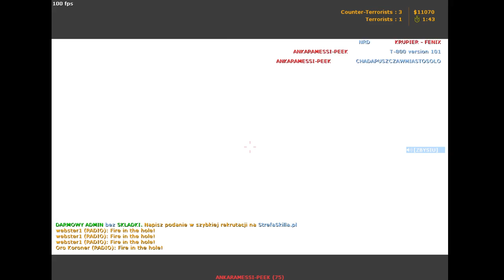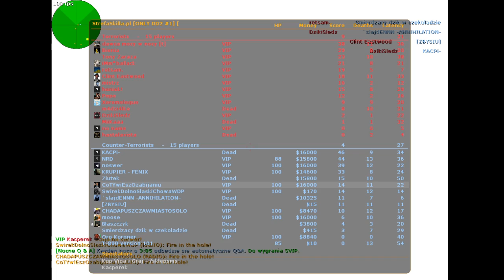Counter-strike 1.6 in 2022 Only dd2 StrefaSkilla.pl #4